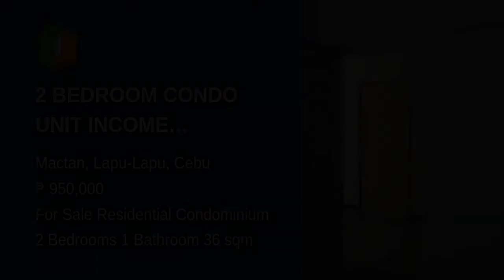2 BEDROOM CONDO UNIT INCOME GENERATING FOR SALE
2 BEDROOM CONDO UNIT INCOME GENERATING FOR SALE
Condominium/Apartment Type: Residential Condominium
Number of Bedrooms: 2
Number of Bathrooms: 1
Unit Size in sqm: 36 sqm.